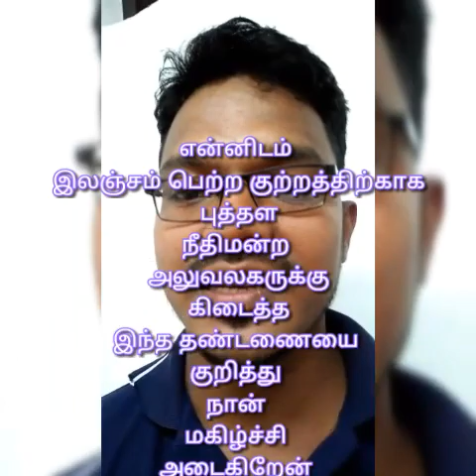இலஞ்ச ஊழல் Case Study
An interesting Case study of Bribery abd corruption

இலஞ்சம் அல்லது ஊழல் பற்றிய சார்த்துதல்களைப் புலனாய்வு செய்வதற்கான ஆணைக்குழு
36, மலலசேகர மாவத்தை,
கொழும்பு 07, இலங்கை

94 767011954